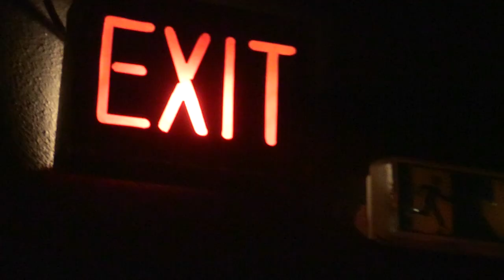Ciccio & 2mo 28/10/23 Paris, Le Doc - 17min fin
merci Clément pour le son console

2mo = Olivier Demeaux,  Ciccio = Francesco Pastacaldi